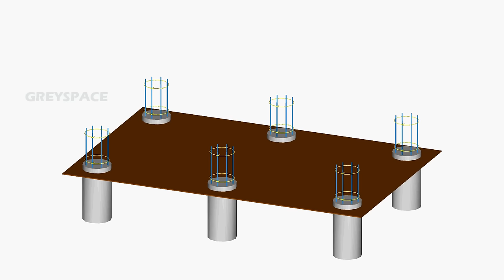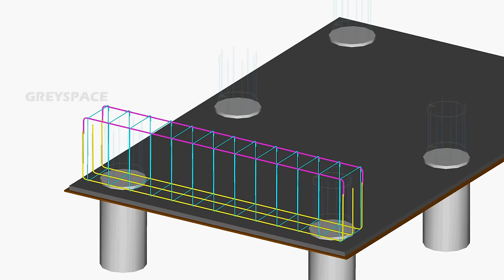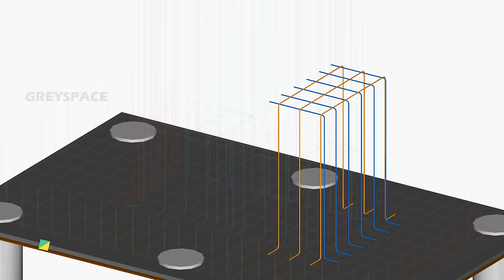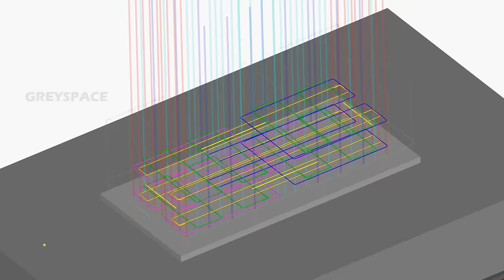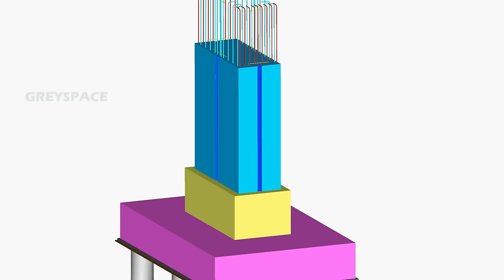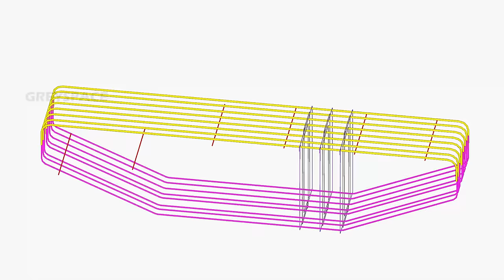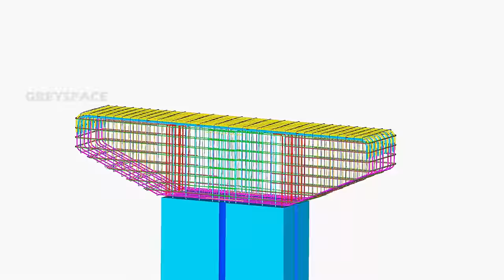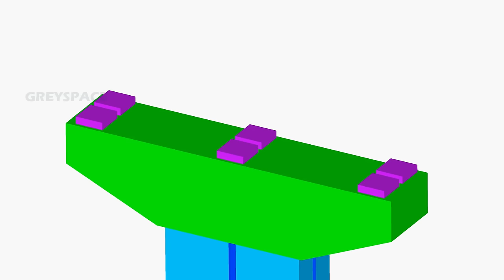Bridge pier reinforcement | Pier Foundation and Pier cap rebar | 3d animation of pier construction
Pier, pier cap, pier pedestal, pile cap & bearing pedestals for bridge construction – Reinforcements and Construction animation are presented here. Bridge Piers are designed to withstand both vertical and horizontal loads. Bearing pedestals, pier cap, pier, pier pedestal are the elements used to transfer the loads to the foundation. Pipe & pile cap are predominantly designed foundation due to heavy loading. Piercaps transfer the superstructure loads to piers. Pierpedestal at bottom of pier used to increase the bearing area at pier - pile cap junction. Bearing pedestals are used to support superstructure bearing over the pier cap.

Call / WhatsApp Netherlands  : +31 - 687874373
00:00 Greyspace Engineering Services
00:10 Bridge pier construction
00:15 Pile foundation for bridge piers
00:33 Pier’s pile cap reinforcement details
01:40 Pier reinforcements
02:35 Pier pedestal reinforcements
03:58 Pier pedestal Construction
05:06 Pier Construction
05:38 Pier cap reinforcements
07:27 Pier cap installation / construction
07:49 Pedestal for bridge bearing construction